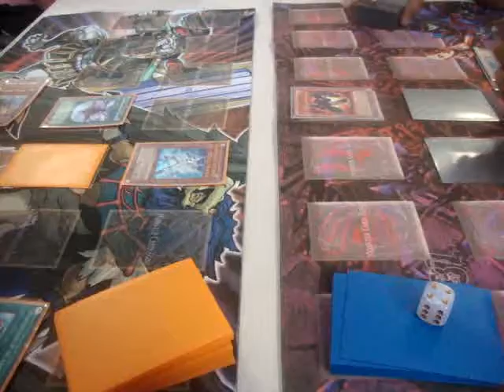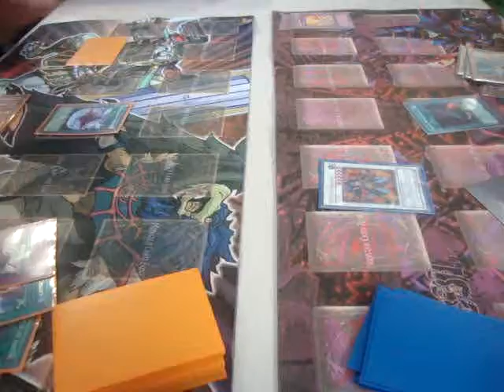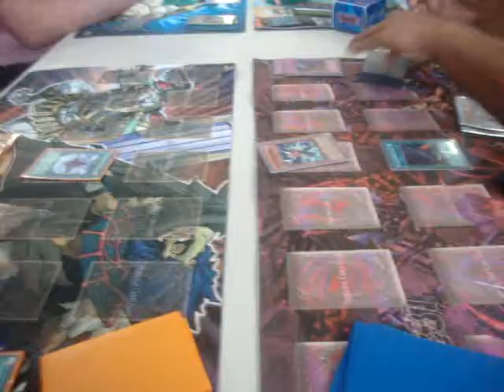Jose Anzualda Vs Luis Martin Game 2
This is game 2 for Round 4 of our Weekly Yu-Gi-Oh! Tournament on Sundays, this match is featuring Jose Anzualda who is playing Vayu Oppression against Luis Martin who is playing Dimensional Eatos. If you want to stop by our website, please feel free to take a look.